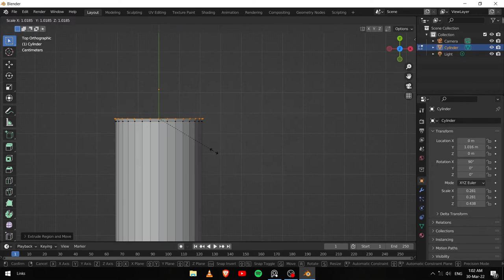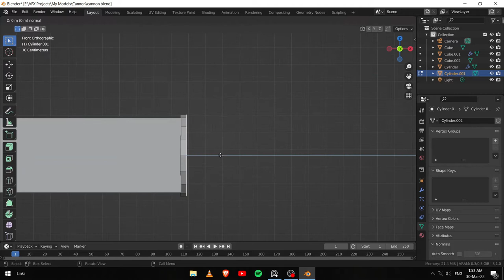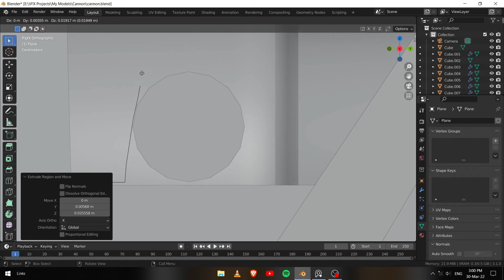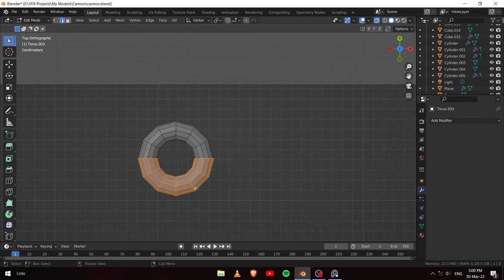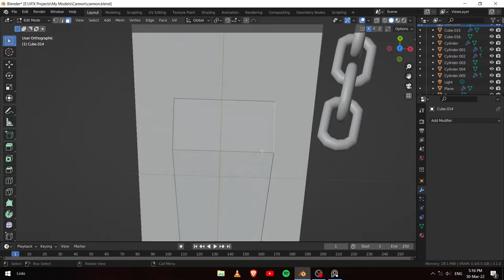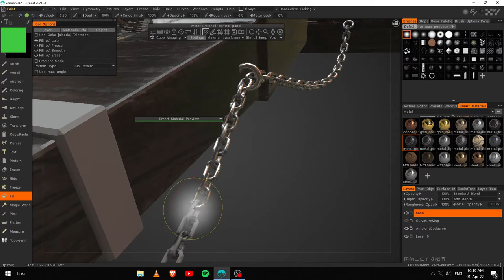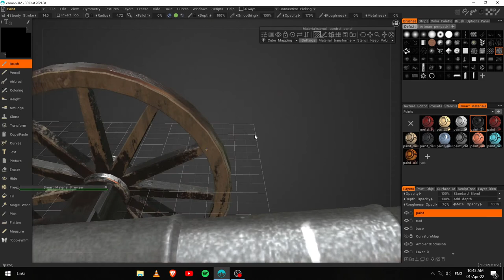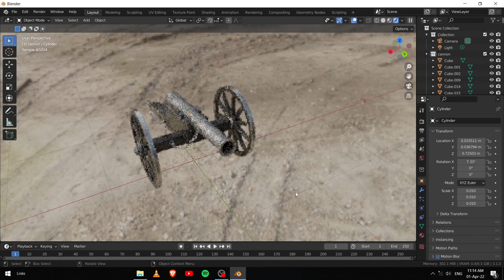Cannon 3D Modeling & Texturing Tutorial Blender + 3DCoat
In this video, you can learn how to model and texture an old cannon.
I've done the 3D Modeling part in Blender 3.1 and the texturing part in 3DCoat.
Both of the softwares are great and powerful. especially 3D coat.it is a very underrated 3D program.